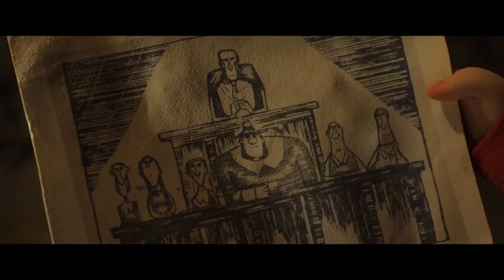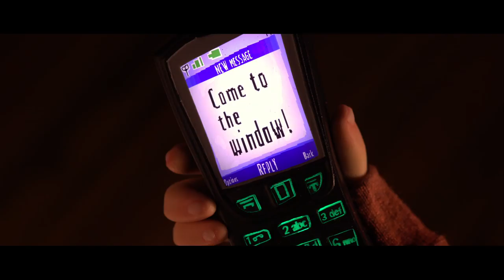PARANORMAN Clips + Trailers (2012) Laika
PARANORMAN is the animation movie by Chris Butler.

PLOT: Young Norman Babcock (Kodi Smit-McPhee) has the ability to speak with the dead -- and he often prefers their company to that of the living. Norman receives word from his strange Uncle Prenderghast (John Goodman) that a centuries-old witch's curse on their town is real and about to come true -- and that only Norman can stop it. When zombies rise from their graves, Norman must summon all his courage and compassion and push his paranormal abilities to the limit to save his fellow townspeople.

RELEASE DATE: 17 August 2012 (USA)
GENRE: Animation, Adventure, Comedy
CAST: Kodi Smit-McPhee, Anna Kendrick, Christopher Mintz-Plasse